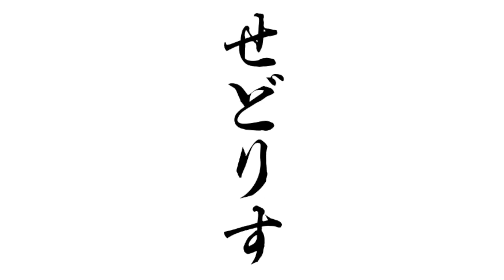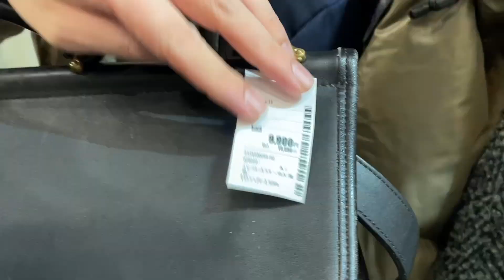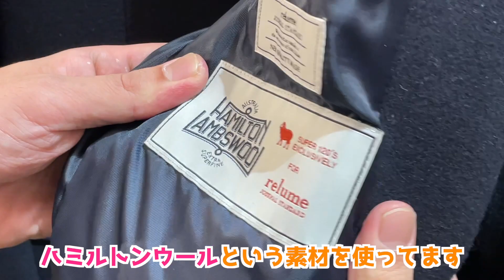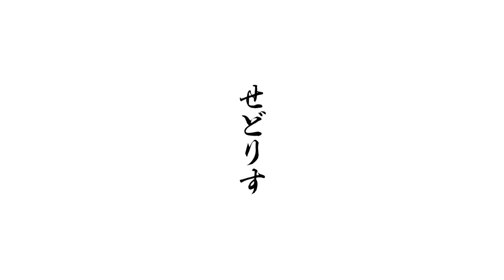【徳島再び】またも地方で爆益出しちゃった！！せどり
🐿️⬇︎無料LINE登録で超有料級特典6個⬇︎🐿️

✅スーツブランド解説動画10本
✅ワンピースブランド解説動画5本
✅レザーアイテムブランド解説動画5本
✅バッグブランド解説動画5本
✅総売上1,789940円分の実売データ(100選)
✅1時間に及ぶアパレルせどり完全攻路動画

✅登録3秒で特典受け取り↓

🐿️豪華特典1個目🐿️
通年商材であるスーツの
利益が取れるブランド10選
🐿️豪華特典2個目🐿️
ワンピースブランド
解説動画5本
春夏の強い味方『ワンピース』の
利益が取れるブランド5選
🐿️豪華特典3個目🐿️
レザーアイテムブランド
解説動画5本
🐿️豪華特典4個目🐿️
バッグブランド
解説動画5本
🐿️豪華特典5個目🐿️
総売上1,789940円分の
実売データ(100選)
スライド100枚以上
🐿️豪華特典6個目🐿️
1時間に及ぶ
アパレルせどり完全攻路動画

ID:『@sedorisu00』で友達検索🤝
※『@』を忘れずに！！！

目次
00:38 1店舗目
03:29 2店舗目
08:46 3店舗目
12:22 ED

実売データはこちら

皆様初めまして🙇‍♂️

せどりすチャンネルです！
今回は徳島県にまたせどりに行きました！！
やっぱり地方アツいですね！！

内容でご不明な点はコメント欄からご質問ください！
お返事していきます！

参考になった！勉強になったとうい方は

ID:『@sedorisu』で友達検索🤝
※『@』を忘れずに！！！

＠sedorisu0904